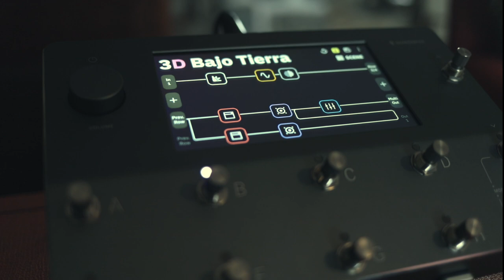The Roman Roads - Bajo Tierra (Guitar Playthrough)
Guitar playtrough de "Bajo Tierra" por Daniel Calderón y Tomás Oyarzún, perteneciente al EP "Entropía"

Producción: A tierra Estudio @atierraestudio.cl
Montaje y color: Pablo Salam @pablosalam
Mezcla y master: Tomás Oyarzún @tomasoyarzunarenas